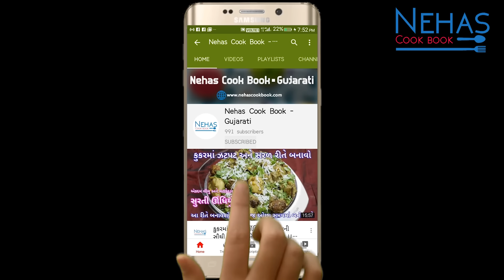ઢાબા સ્ટાઇલ કાઠિયાવાડી સેવ ટામેટાનું શાક | Dhaba style sev tameta sabji | sev tameta nu shaak